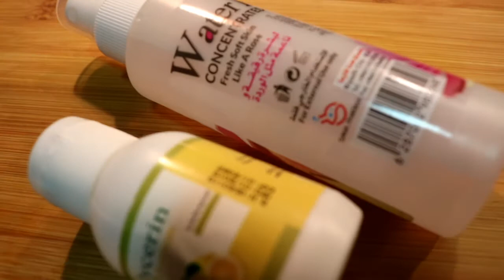How to get red lips naturally/lighten dark lips naturally